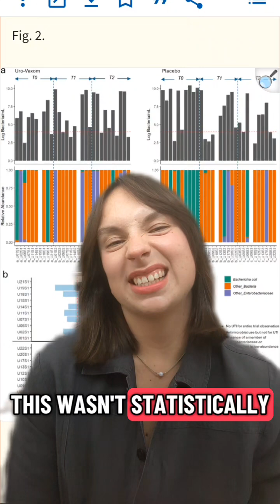What about Uro-Vaxom?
Looking into Uro-Vaxom® for UTI prevention, what do studies show about its benefits and limits?